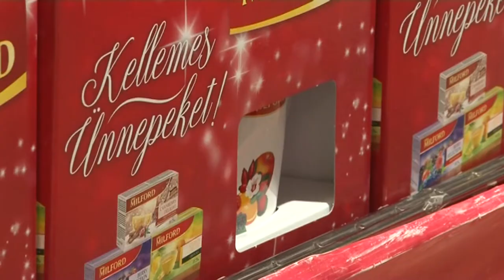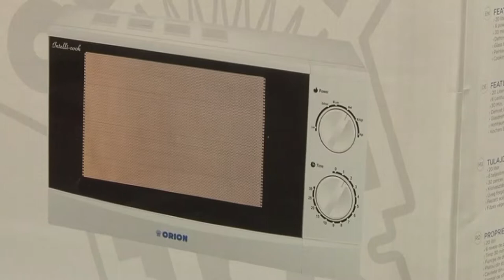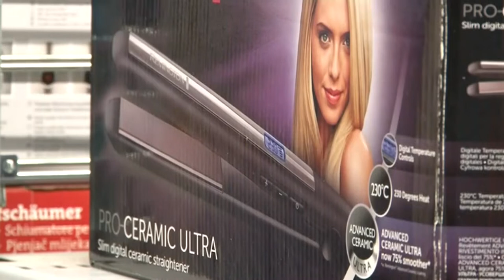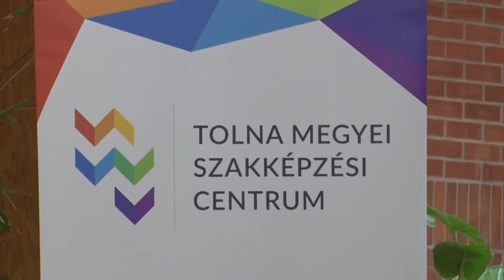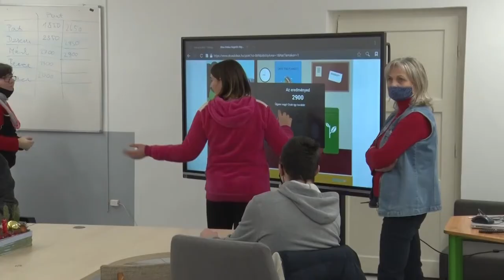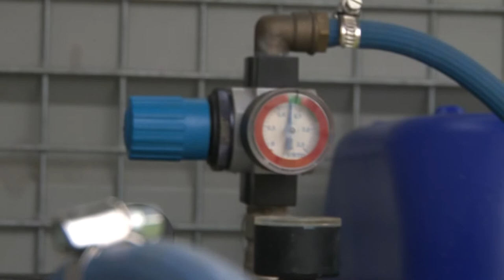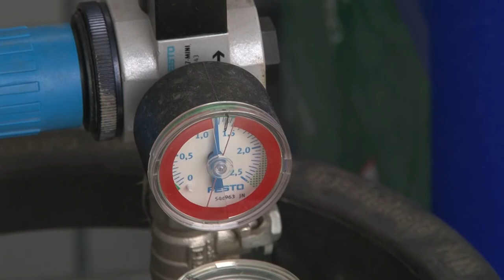Hozam - gazdasági magazin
Jelentős mértékben csökkentek a jégeső okozta károk
Szavatossági és jótállási szabályok védik a vásárlókat
Drasztikusan tovább emelkednek januártól az építőanyag árak
Minden korábbinál sikeresebb volt a Pályaorientációs Kalandőrület